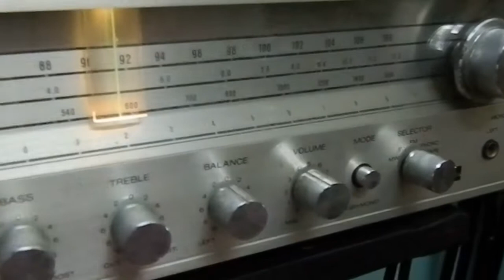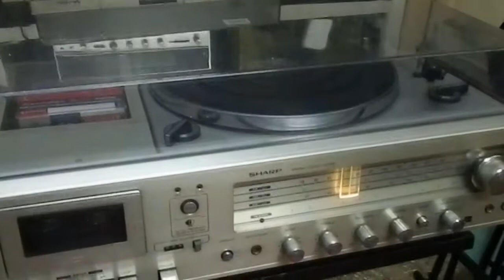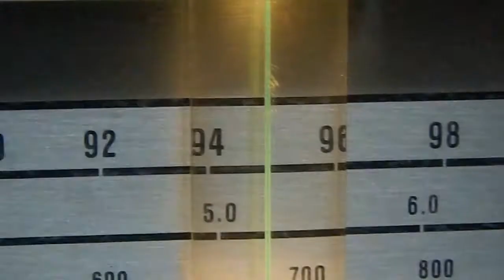SHARP SG - 220X CLASSIC VINTAGE MUSIC CENTER OF 1979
This huge 3 in 1 classic vintage music centre was produced by Sharp Corporation Japan. Big size plastic dust cover with wel design cassette storage. This is fully automatic 33, 45 and 78 RPM  turntable with built in good quality amplifier. It also features a cassette-deck, AM/FM receiver with crystal clear sound, Aux input to connect your DVD CD or smart phone. It is in very good condition. All controls, amplifier, SW, AM and FM, speakers and cassette deck are working fine. Turntable functions ie, play stop auto return in good working order.

Mussiclovers… Your Musical Partner.

Our life is surrounded by music.
Music is eternal as it lives and accompanies us during every moment to make life a melodious journey of memories.
The technology has changed our life but music still dominates it.
May it be ringtones or caller tunes, FM radio or TV, our ears are trained to search the musical spots and connect them with memories.

We, Music Lovers understand the phenomenal importance of music and try to justify your musical needs by providing rarest Vintage Audio of ester years so that you can relive the golden era of music.

WELCOME TO MUSSICLOVERS

The journey of Music Lovers began with the love for music and with time grown into passion of acquiring the rare of rarest items. Years ago, nurturing the passion for music by possessing the best sound systems like Amplifier, Cassette Deck, Equalizer, Tuner, Receiver, Turntables, Phonogram, Reel to Reel Tape Recorders and Vinyls etc was a very dear affair and those who possessed them were very few lucky and wealthy owners. Many of these things rarely to come to market and only a real enthusiast can understand the value of it.

Our connections across the music fraternity give us an access to the rare things that are rarely available and we obtain them to make them available for those who have a passion for these articles. They reveal the techno-supremacy, the passion and a story of bygone era. Music Lovers is one-of-its-kind music destination that can fulfill your true love by providing you what you need.

Regards
mussiclovers